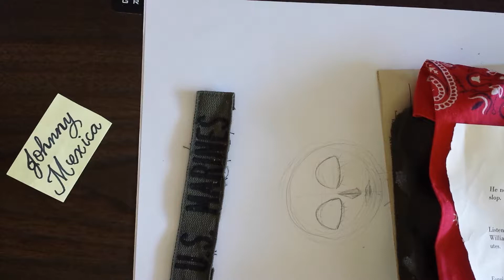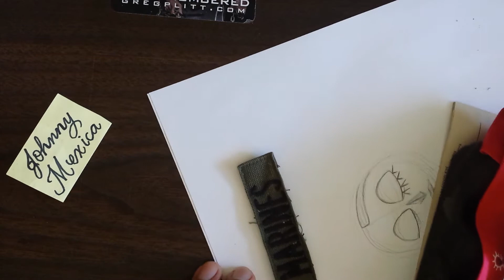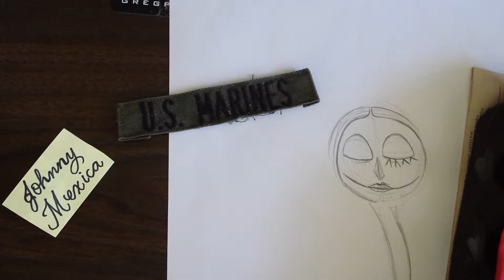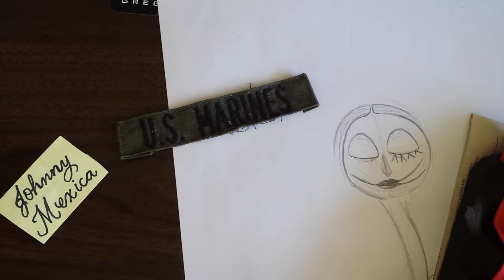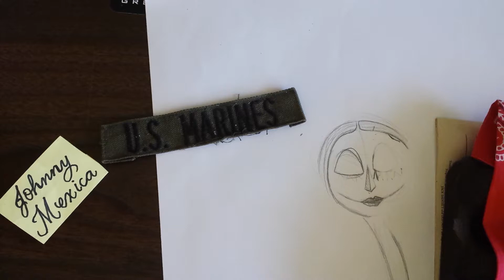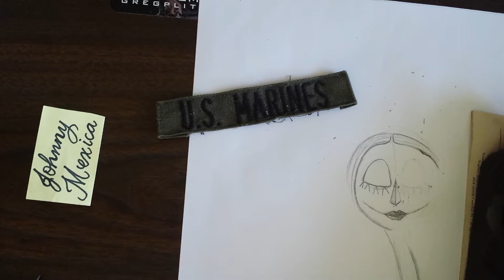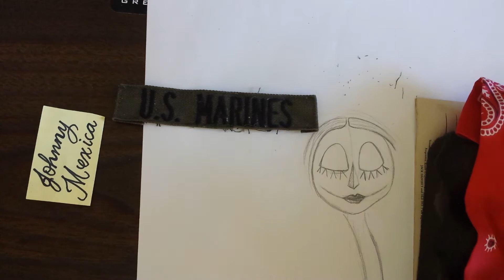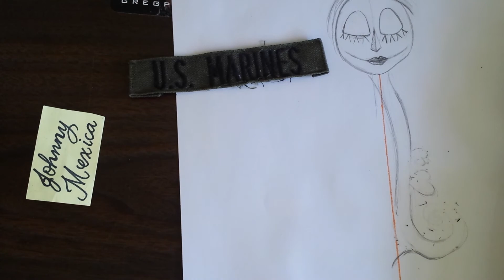forgive your enemies, but never forget their names